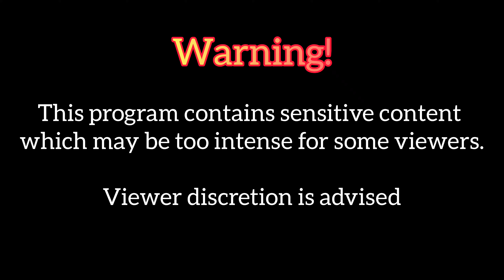GSXR150 - Night Street Run (Yamaha Y15, Y16, R15M)